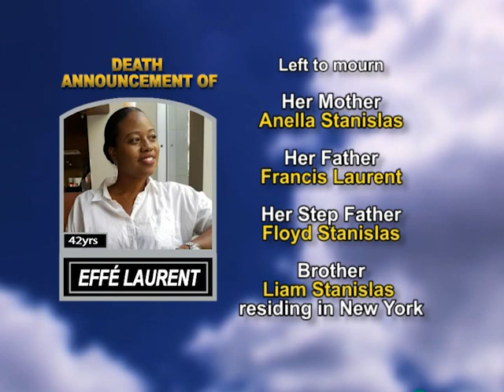Effé Laurent medium